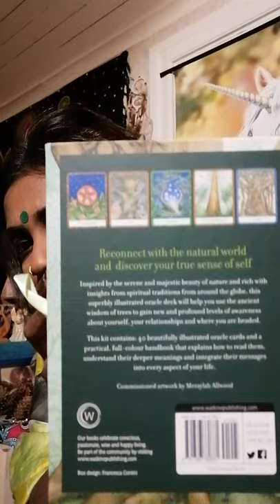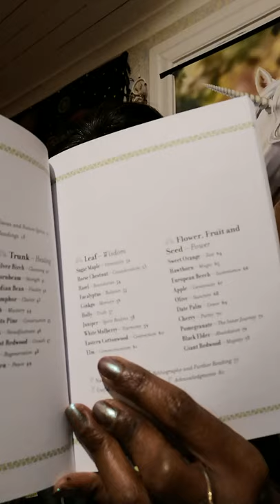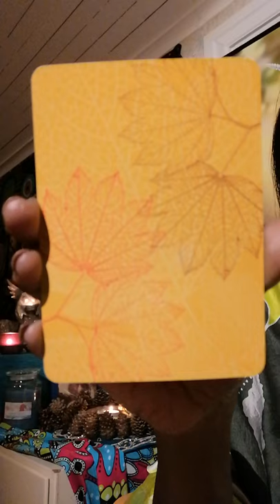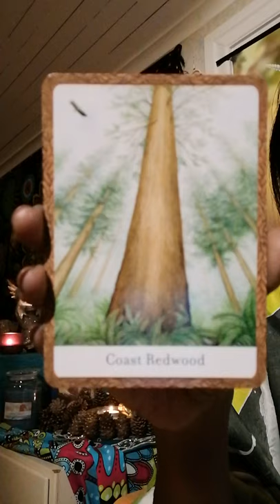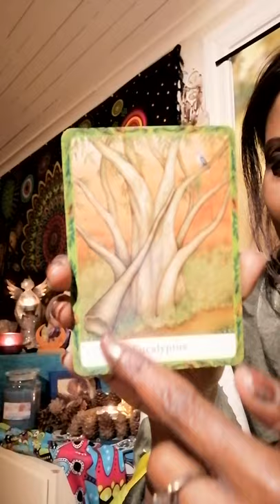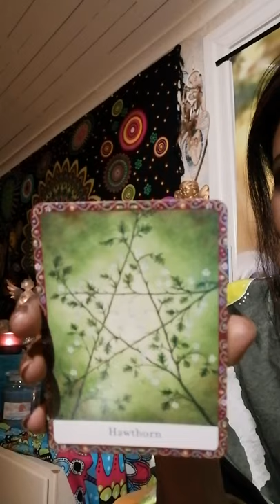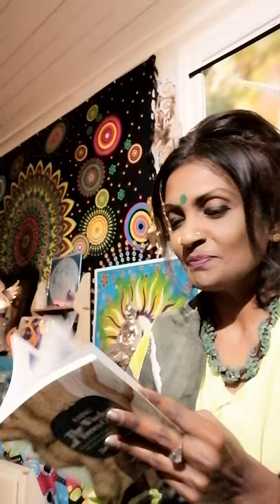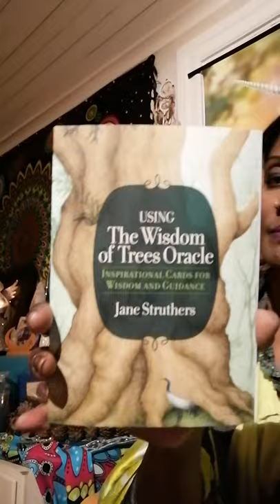🌲🌳🌴 The Wisdom of Trees Oracle 🌴🌳🌲 Flip-Through 🌲 Review 🌳 Bonus Reading 🌴🌳🌲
🌳 For Intuitive Spiritual Guidance and Self Help purposes and NOT to be replaced or used for Professional Medical Diagnostics.

🌲🌴🌳 Oracle Deck ~ The Wisdom of Trees Oracle by Jane Struthers 🌲
Commissioned Artwork by ~ Meraylah Allwood 🌴
Box Design by ~ Francesca Corsini 🌳